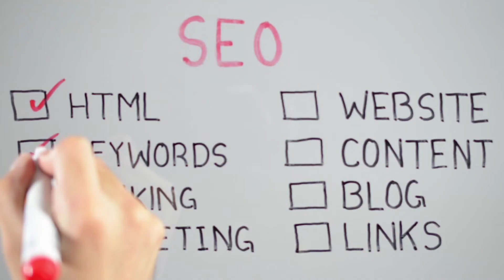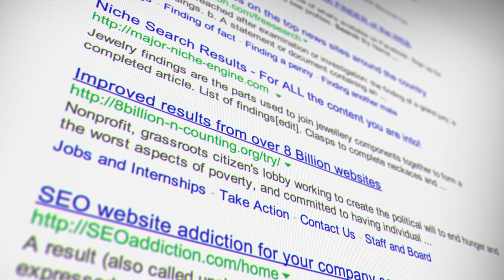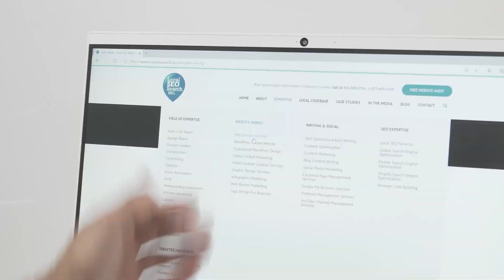What is SEO? Do you Really Need it?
SEO  is a long term play.

If you’re wondering what SEO is and why you need it, you’ve come to the right place. Find out more about the process and measuring SEO success in this video.

00:00 - Intro
00:44 - Search Engine Optimization
01:07 - Google
03:15 - SEO success
05:30 - SEO results
09:18 - Outro

THE LEADING DIGITAL MARKETING SERVICES COMPANY

Get in Touch with us for a Free Website Audit!

►  If you’re looking for:

Trustworthy, reliable SEO service

A partner that values family and community
Someone who will let you run your company while handling your SEO
An agency with a fully in-house team that understands your approach
Value that exceeds your expectations